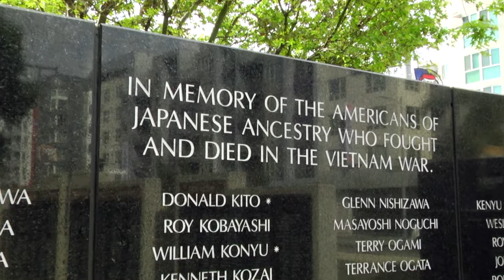Judge Vincent Okamoto